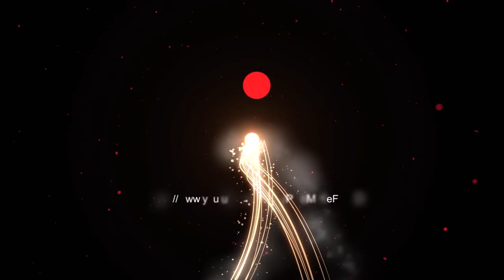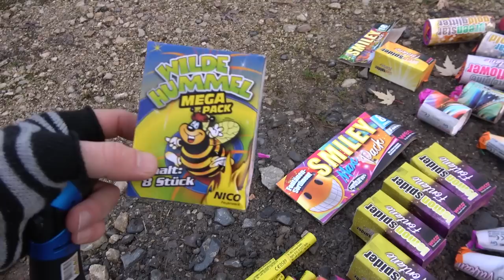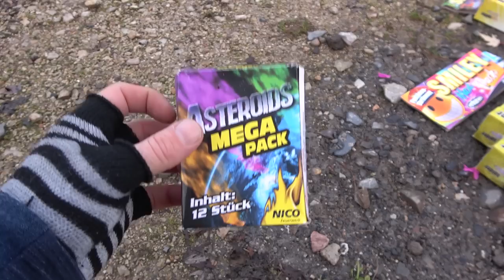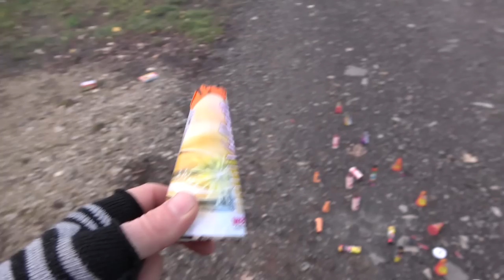Mega Jugendfeuerwerk Vergleichs Test 2022-23 | Knallen für die Silvester VORFREUDE [Full HD]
Auch dieses Jahr darf der Mega Jugendfeuerwerk Vergleichstest nicht fehlen. Habe wieder spitzenmäßiges Jugendfeuerwerk für Euch ausgesucht. Auch mit dabei, zwei der besten Jugendfeuerwerk Sortimente, die ich je getestet habe. Macht Euch also auf einiges gefasst :-)

* Kamera, Camcorder, Videoequipment:

*2x "3-Flammen-Zigarrenbrenner"

*2x BESTER BESTER Brenner (Sturmfeuerzeug)

* 2x Brenner (Sturmfeuerzeug)

KEEP WATCHING.